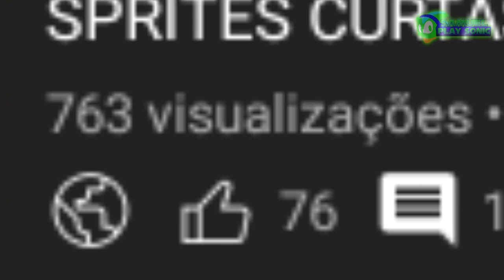ESPECIAL DE 1K REVELANDO O ROSTO + HISTORIA DO CANAL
0:00 1k

o inicio 1:06

o inicio do samuel play sonic2:33

era mobile 3:09

era #&3! roms4:04

noticias teorias e curiosidades 6:50

o maior arrependimento que tive com o canal 8:59

a origem do simbolo do canal + era mobile 2.0 10:37

animações 12:03

a ultima gameplay no mobile 13:30

rosto + videos atuais 14:37

encerramento 15:42

sim ainda não me acustumei com o local novo pra gravar os videos mais no futuro estarei menos travado que isso vamos crecer cada vez mais não importa o que aconteça